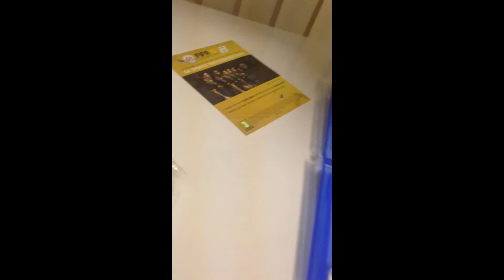NEED FOR SPEED UNBOXING!!!